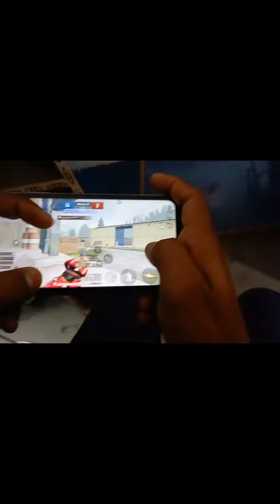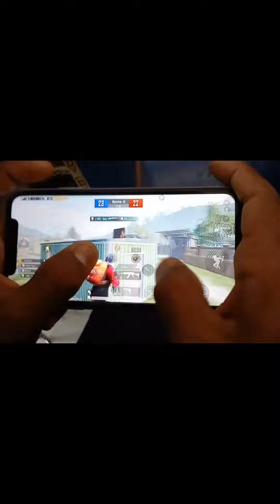Pubg craze in lab bgmi iphone11 # lab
the pubg craze in india X pubgm X

crate X kc fun lab X lab X

pubg lab x
pubg crazy night skins X
pubg mobile gun lab X
pubg contraband crate X pubgg X

crazy over you blackpink X
gun lab X crazy over you pubg X

hacker in bgmi X
pubg crazy clutches montage X
pubg mobile new lab X
pubg mobile antman lab glitch X
crazy over you pubg montage X

crazy fever X crate opening X

crazy sarathy X lab test X

myths in pubg mobile X
new zombie mode is crazy 2022 X
crazy over you song X

Vijay riya vIjay riya video vijay riya ka ladai sunil gudiya vlogs sunil gudiy vlog goan ka ladka goan ka ghar vlog vlogs funny vlog
Rangila family vlog vlog video new vlog video daily vlog video daily vlog new vlog video daily vlogger daily vlogs india daily vlogs daily vlog channel daily vlog video
Hindi vlogs
How to make daily vlogs
Middle class boy vlog hoaib ibrahim vlogs

Uttarpradesh vlog
Village vlog
Village food
Gareebmsgaming vlogs
Gareebmsgaming lifestyle
Gareebmsgaming new vlog
Gareebmsgaming vlogs
Gareebmsgaming new vlog video

killer gaming yt